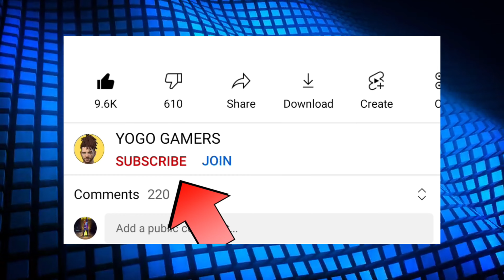50000 Daimonds कैसे मिलेगा? DIWALI SQUAD CUP TEAM KAISE BANAYE, FREE FIRE NEW EVENT TODAY